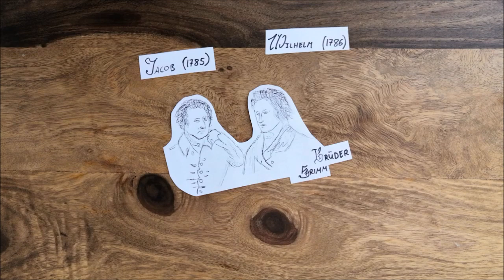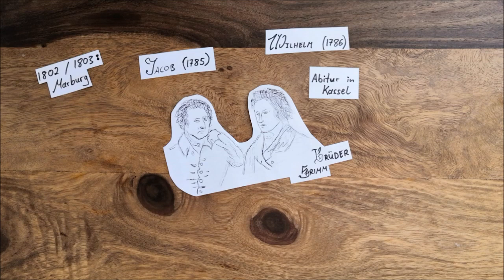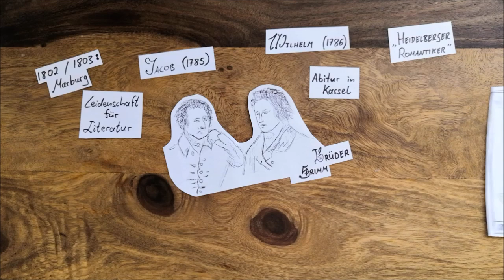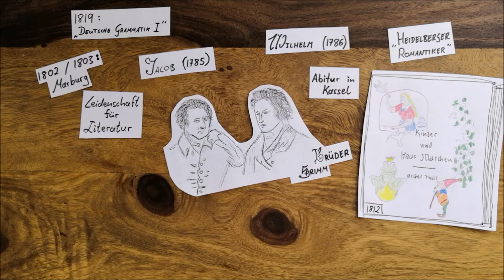Wer ist (sind) eigentlich die Brüder Grimm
Diesmal geht es nicht nur um 1 Person, sondern um Brüder, nämlich die mit Nachnamen Grimm.
Der Internetkanal des Fachdienstes Jugendförderung Marburg